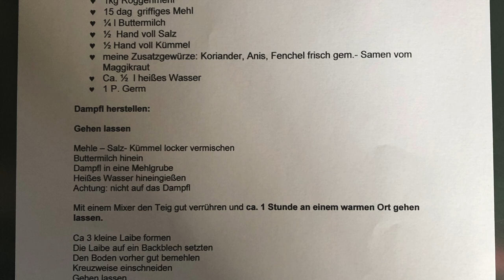Pinzgauer Laiberl- Brot backen mit Karoline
Nach einem alten Rezept